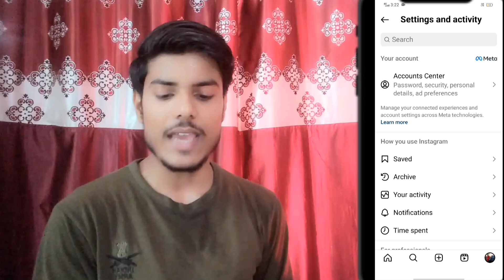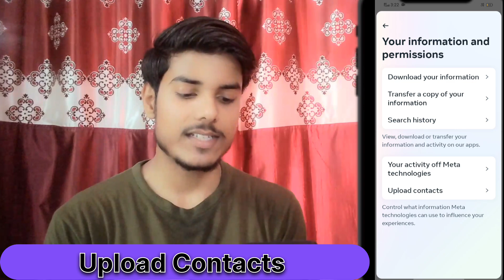when you are finding Instagram profiles from your contact list.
Welcome to our [Information technology 143 YouTube channel]!

- How to use your Android phone to search for Instagram IDs.
- Step-by-step guide to finding Instagram profiles from your contact list.
- Tips to make the process easier and faster.